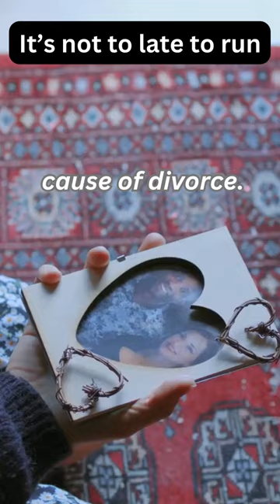"Get out your wallet! 😱💔 Relationship Insights"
"Dive deep into the complex dynamics of marriage as we explore the fundamental truths and challenges that often lead to divorce. This eye-opening journey reveals valuable relationship insights, providing a roadmap to navigate the twists and turns of married life. 💑💔 MarriageTruths RelationshipInsights DivorceCauses"